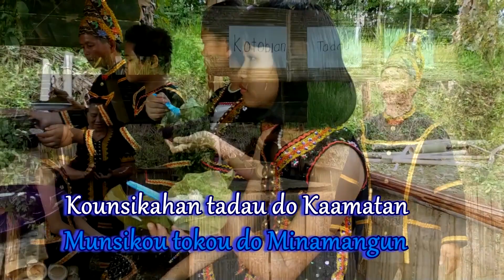GEORGE OMBOU - KOTOBIAN TADAU KAAMATAN ( KARAOKE)